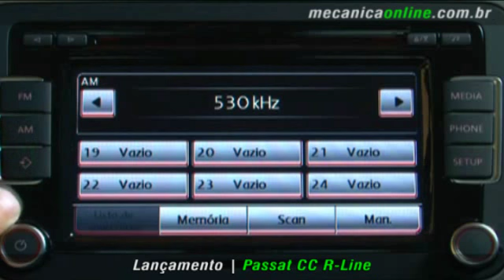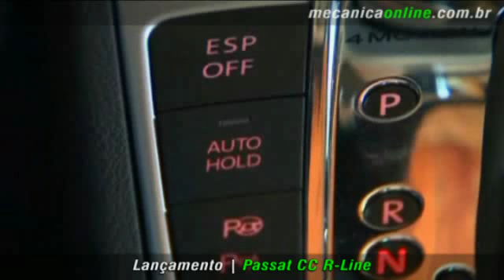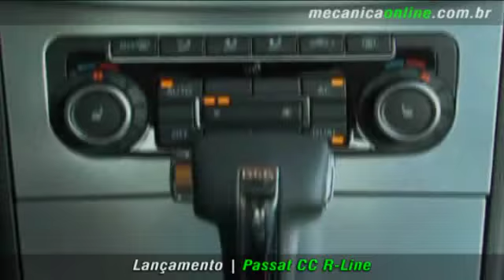Passat CC R-Line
Modelo traz para o Brasil a grife esportiva Volkswagen "R-Line". Motor 3,6 litros com 300 cv, transmissão DSG e tração integral garantem desempenho e dirigibilidade.